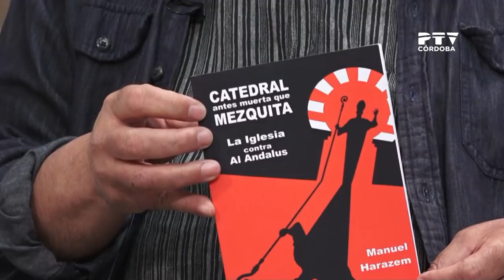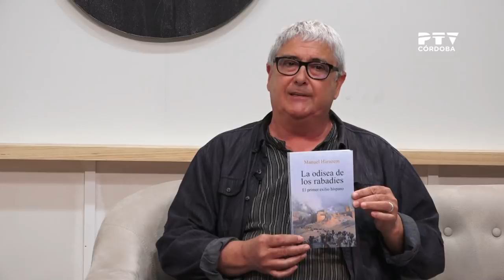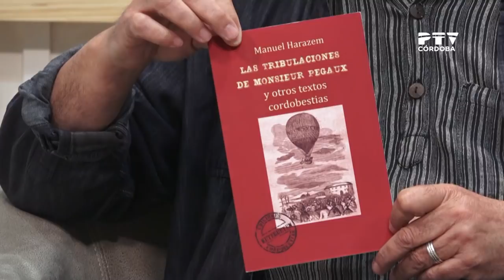Entrevista a Manuel Harazem, escritor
El escritor Manuel Harazem (pseudónimo de Manuel Figueroa) nos presenta sus tres libros: "Catedral antes muerta que Mezquita. La Iglesia contra Al Ándalus", "La odisea de los rabadíes" y "Las tribulaciones de Monsieur Pegaux y otros textos cordobestias".